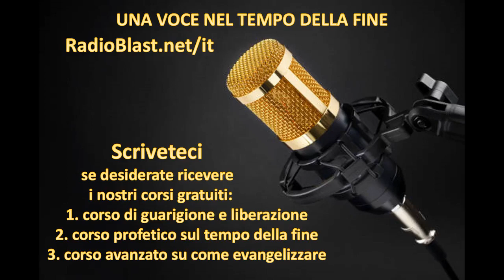Pronto soccorso per quando sei abbattuto!